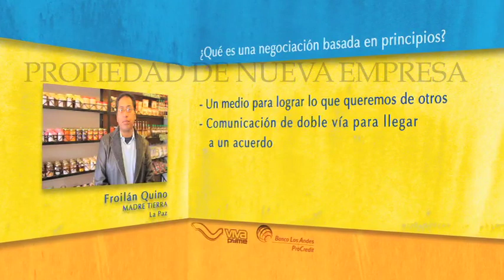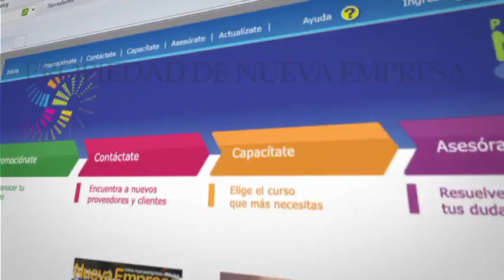Negociación: Dudas y preguntas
Saber negociar es algo que se aprende. Y en Nueva Empresa te enseñamos a llevar una negociación exitosa.